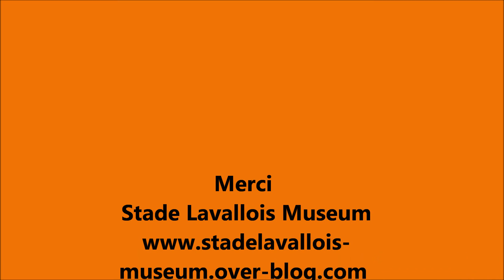L'objet du Stade Lavallois 20 : Thierry Ruffat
Je vous présente chaque jour un objet lié à l'histoire du Stade Lavallois.
Aujourd'hui je vous parle d'une voix. mais quelle voix !
N'hésitez pas à nous contacter si vous avez des documents et des objets sur le Stade Lavallois :